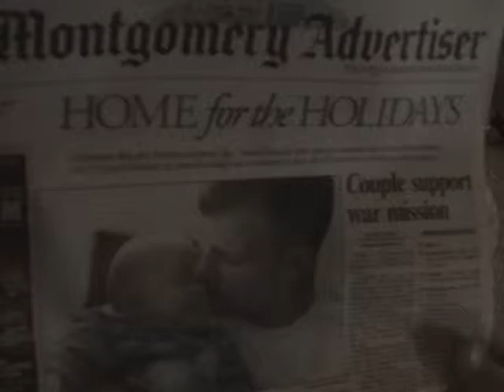2004 Xmax&NewYearArgonneAve Part2